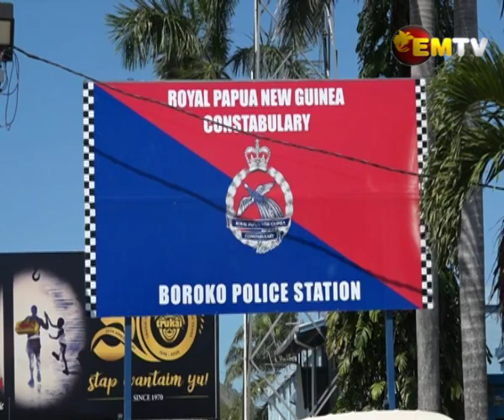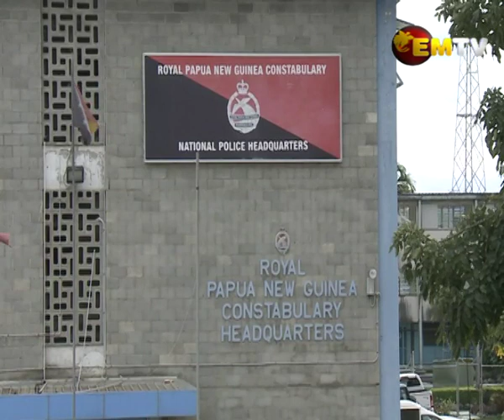SHP Police Conflict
Southern Highlands Governor, William Powi is calling on Police Commissioner and Police Minister William Onglo to urgently find a solution to a police conflict in his province.

Powi said ten members of the mobile squad unit had a confrontation with the Provincial Police Commander which led to a commotion among themselves.

He was speaking in Parliament yesterday.